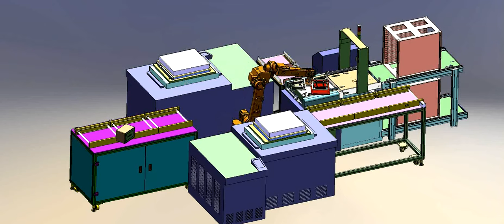ICT Robotic Handler 3D Simulation